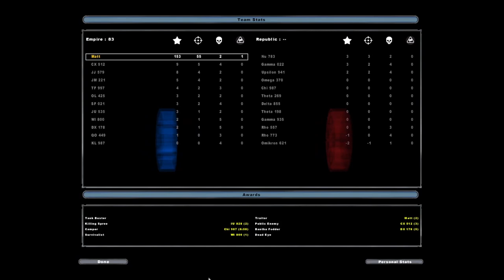Descend Into The Fires Of Schiehallion | Star Wars Battlefront II (2005) Ep 6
Matt dismantles the droids occupying the fiery wastes of Mustafar (hence the title) and fights his traitorous brethren back on Kamino

I try to respond to as many comments as I can, so let me know what you liked and how I can improve